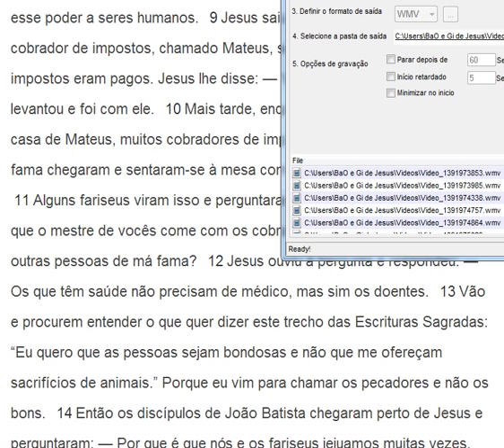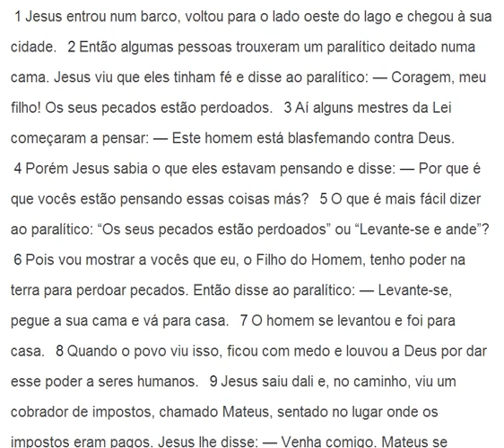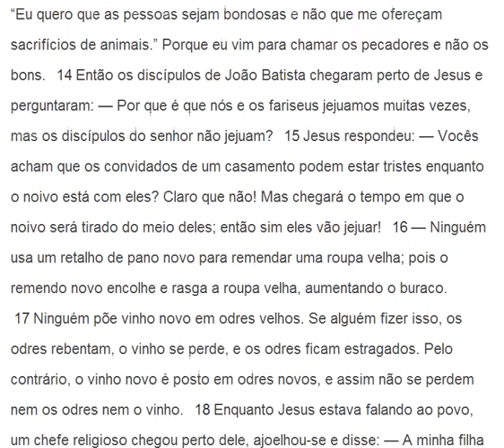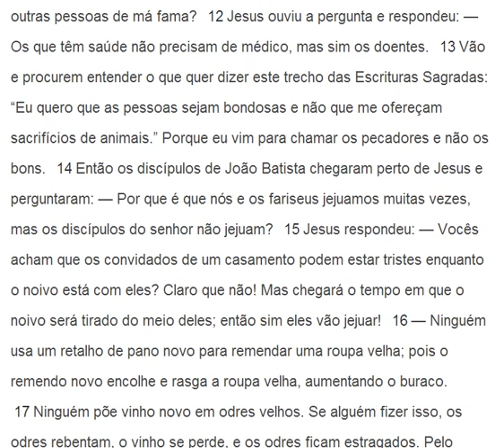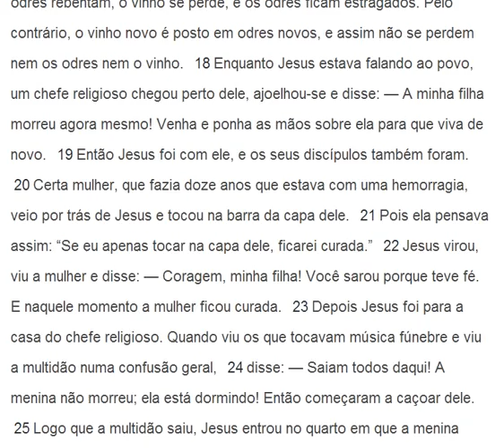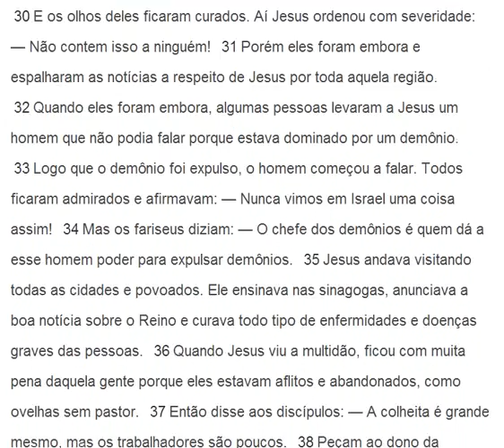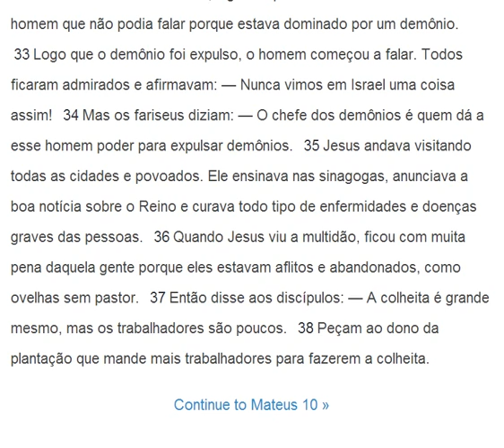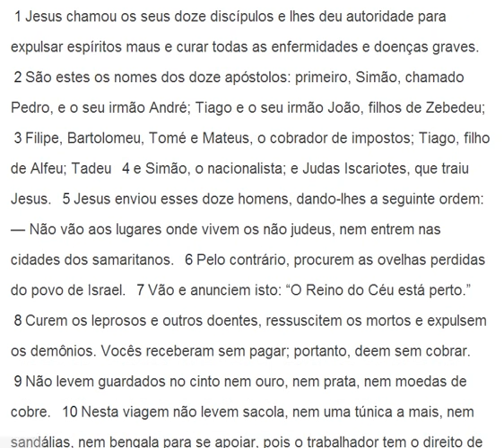Mateus 9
Conhecereis a Verdade e a Verdade vos libertará